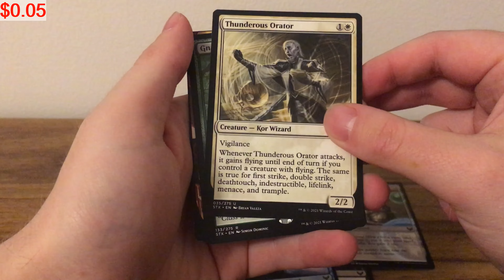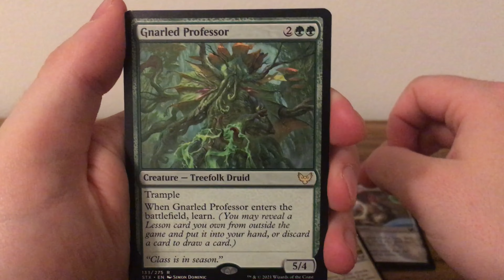Magic the Gathering Booster Pack Opening: Strixhaven School of Mages Draft Booster #1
Strixhaven: School of Mages was a really cool set when it came out, having multiple pre-release kits available showcasing different colleges of magic that you could pick between for constructing your deck. There are also some pretty powerful cards to be found in this set!

Is it worth opening mtg booster packs? Is it bad to open Magic the Gathering packs? Some say to NEVER open Magic the Gathering booster packs! But where is the fun in that?!
In the video I show what each card is worth as they are revealed. Prices are current as of when I edited the video, with regards to TCG Market pricing. At the end of each video I show the grand total of what the pack was worth. Not every TCG youtuber does this when they open product, but I personally like it when they do and wanted to provide that same info here. It is fun and interesting to see what certain cards are going for.

On top of opening packs, I also will post MTG bundle and pre-release pack openings from time to time which will be longer videos.

I also have a gaming channel you are free to check out as well!